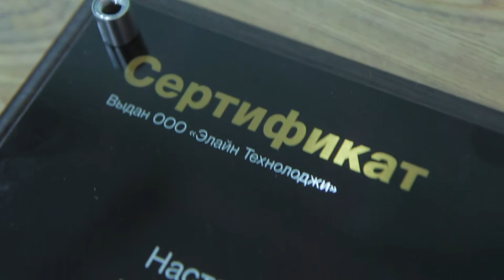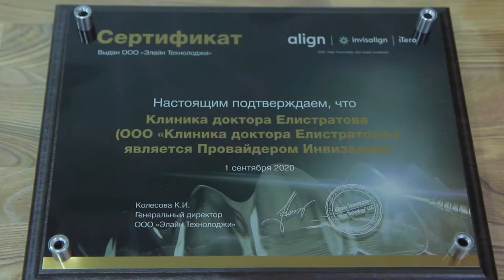«8 ВКУСОВ» В гостях Игорь Елистратов, к.м.н., Член Всемирной Федерации ортодонтов.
Игорь Елистратов готовит «Кровавый» кальмар и салат из печёной груши с козьим сыром.